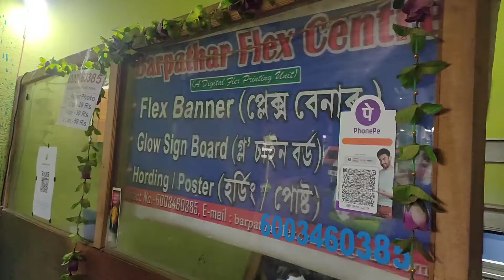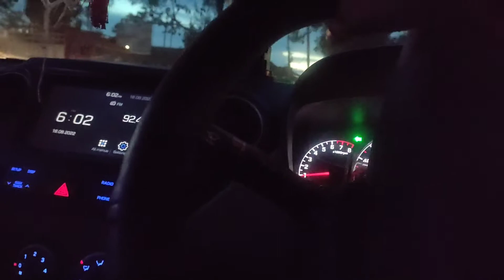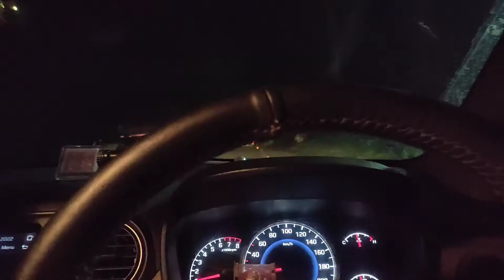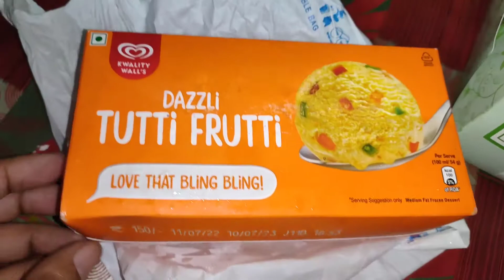মই YouTube ৰ পৰা কিমান টকা Income কৰিলোঁ // কিয় YouTube কৰি আছোঁ // Rongmon Entertainment #44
নমস্কাৰ মই কিশোৰ কুমাৰ পাঠক আপোনালোক সকলোকে স্বাগতম জনাইছো মোৰ ইউটিউব চেনেল (YouTube Channel ) ৰংমন এন্টাৰটেইনমেন্টলৈ (Rongmon Entertainment) আজি পুনৰ বাৰ এটা নতুন ভিডিঅ'লৈ আহিছোঁ, আশা কৰোঁ সকলোৱে ভাল পাব আৰু ভাল পালে ভিডিঅ'টো লগৰ বন্ধু-বান্ধবী আৰু পৰিয়ালৰ সকলোলৈ ভিডিঅ'টো পঠিয়াই দিব ।।

মোক সামাজিক মাধ্যমৰ লিংক সমূহ Follow কৰি দিব ।।